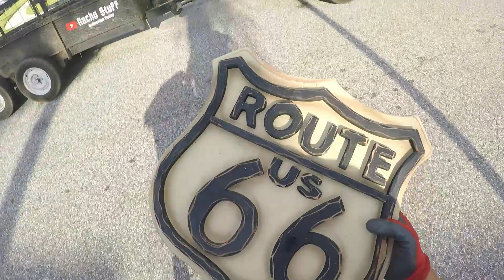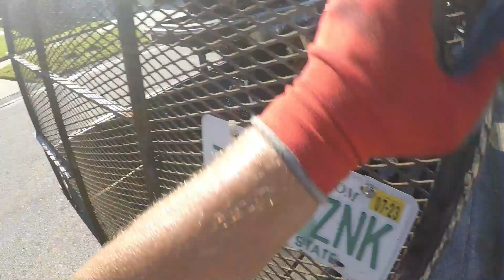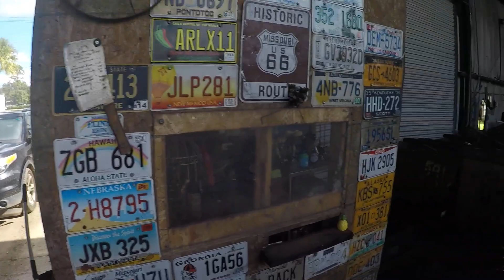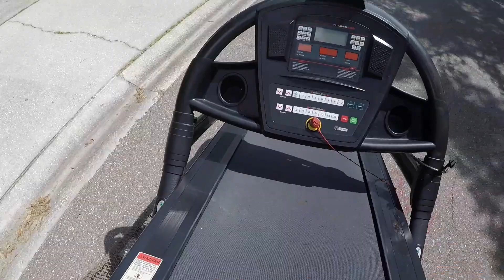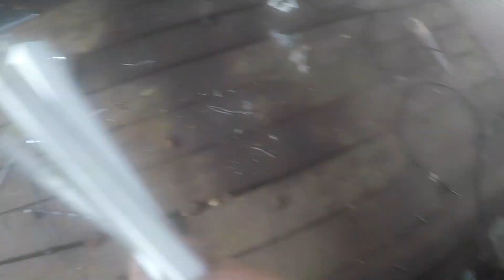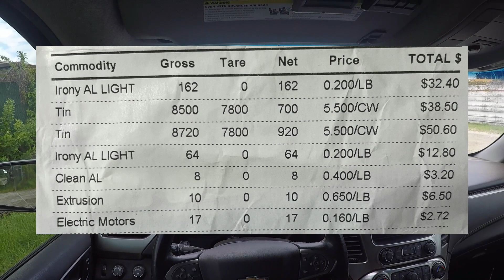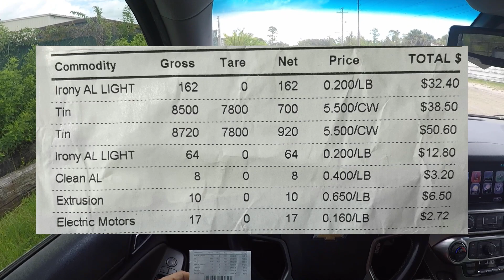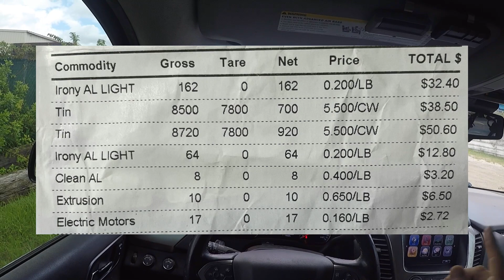Get Ur Done Before the Hurricane Gets Here!